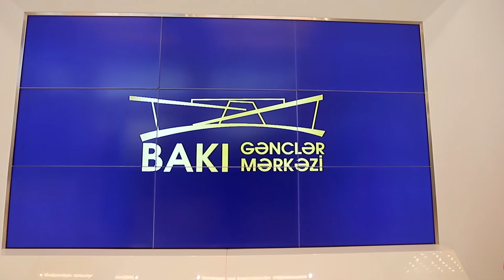Regional Şəbəkənin I Əlaqələndirmə Forumu - 2.gün